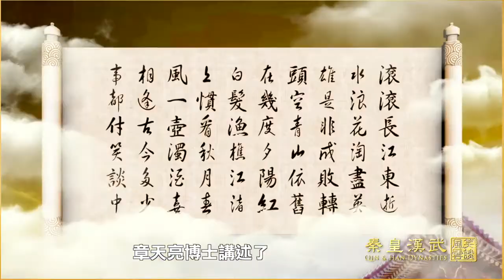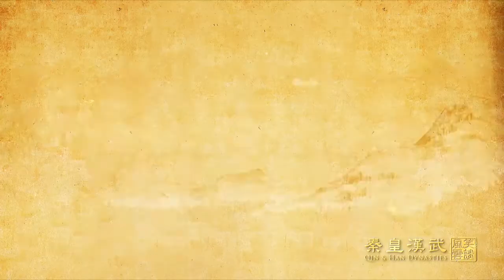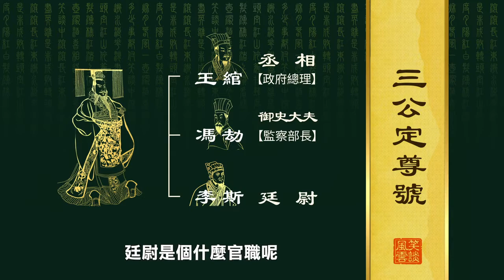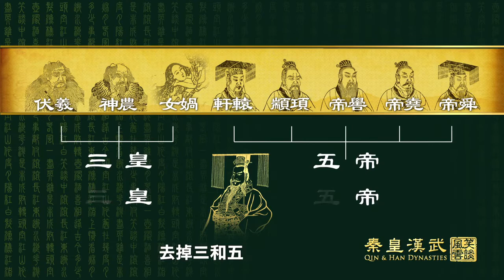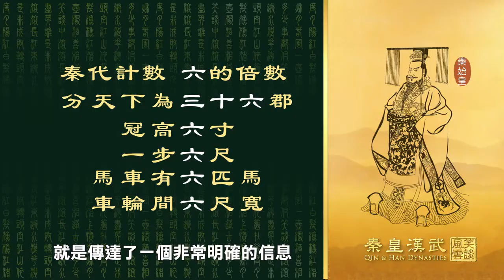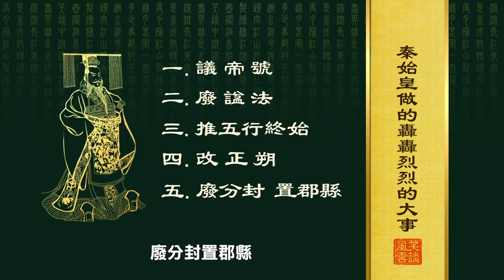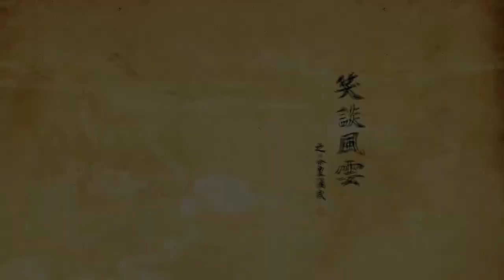文昭推薦～《笑談風雲》之《秦皇漢武》第一集【受命於天】（正版）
此版為公開試看版，上傳目的是廣傳+普及。如有版權問題，請聯繫，會及時刪除。請有興趣觀看的人移步「笑談風雲」的官方頻道。